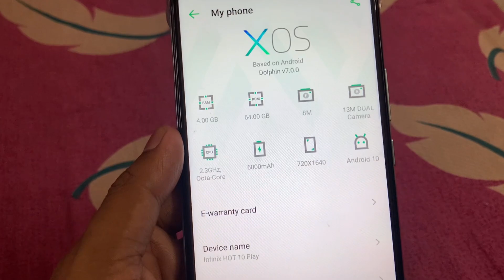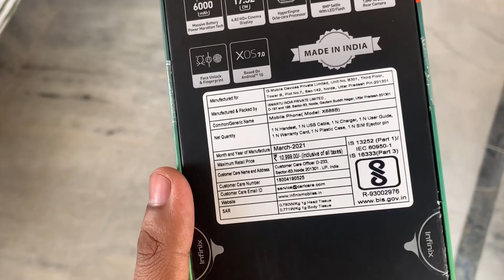Infinix HOT 10 PLAY Unboxing - Best Smartphone Under 8499 (Bengali)